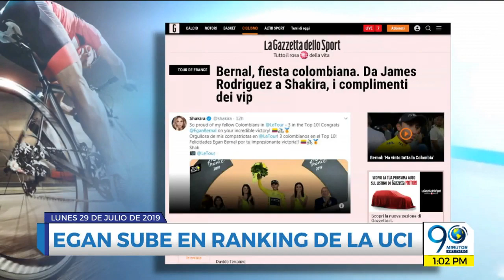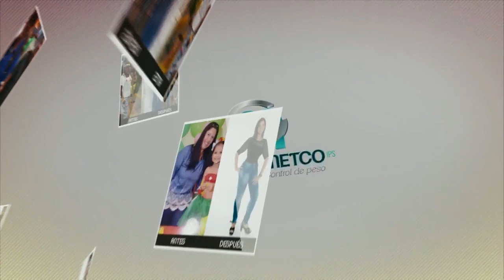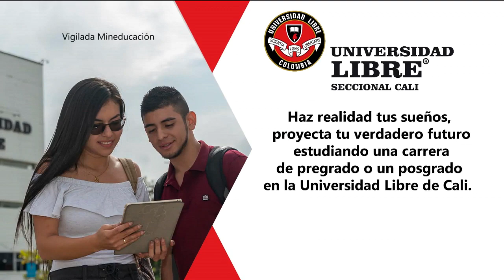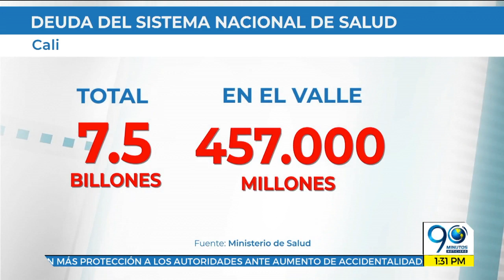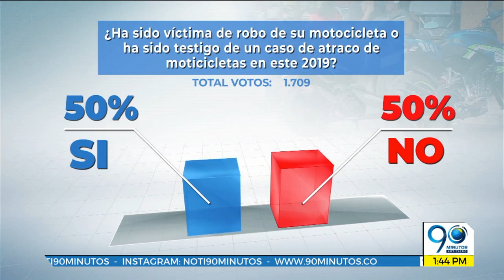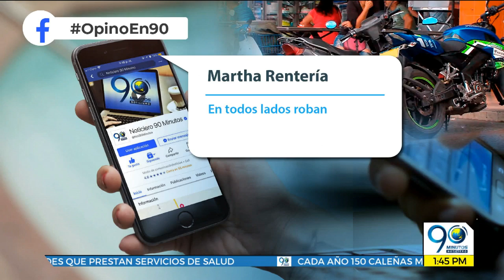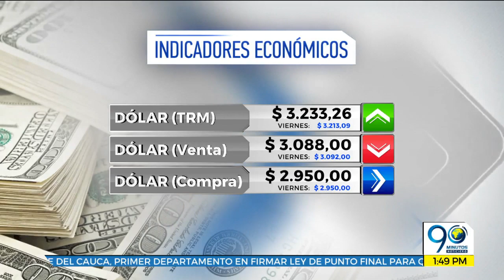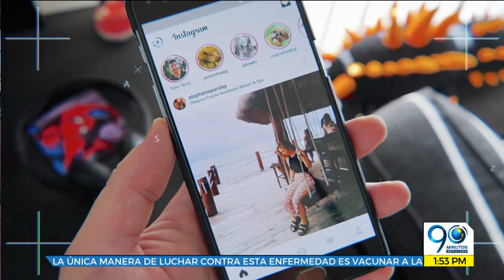EMISIÓN LUNES 29 DE JULIO DE 2019